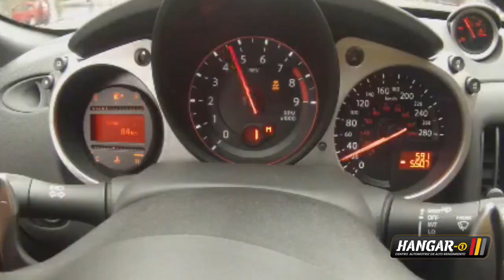Nissan 370Z 2014